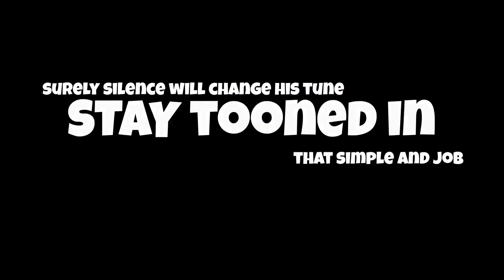These Week End Part Final: The Out 01/14/23